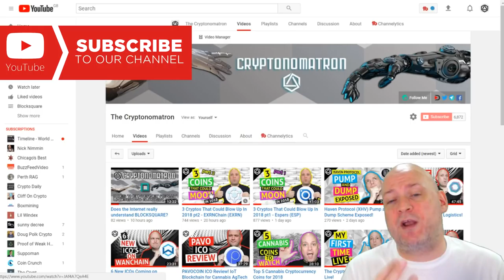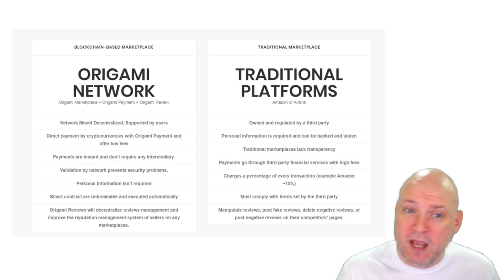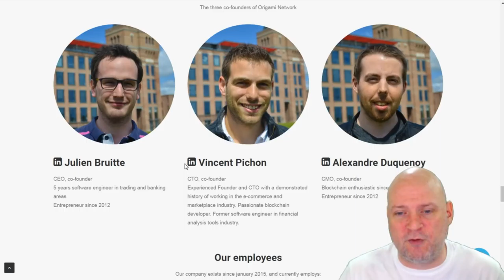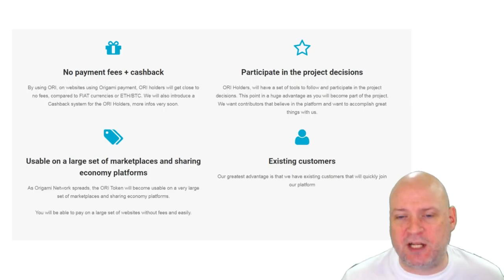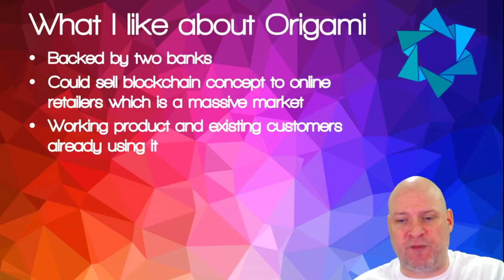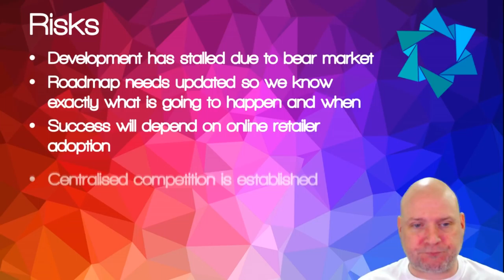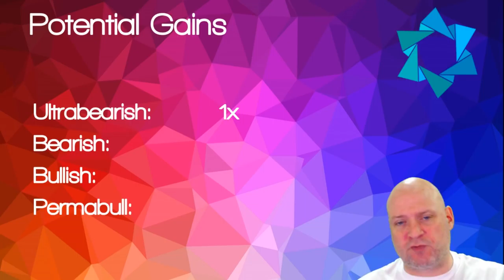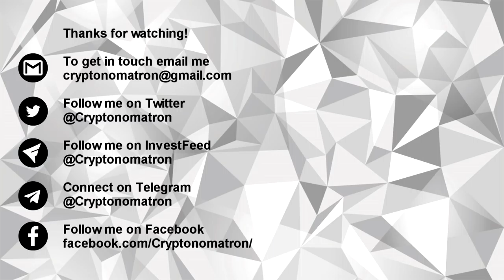3 Cryptos That Could Blow Up In 2018 pt3 - Origami Network (ORI)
The third video (but not the final, there's a bonus one coming) in my cryptos that could blow up in 2018 and this is Origami Network. Based in Lille, France, the team from Origami have got together a working product, valid partnerships and have some customers already on board for the project.
Find out just why I think it could blow up by watching the video.

Origami is a protocol for building decentralized marketplace. Origami Network solves several existing problems related to online marketplace development and maintenance, escrow payments, and trusted reviews.